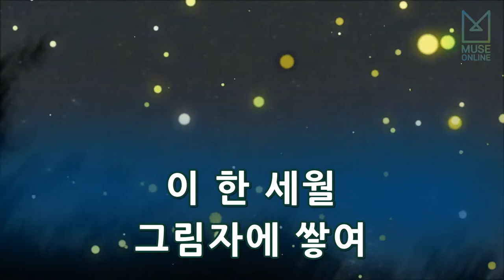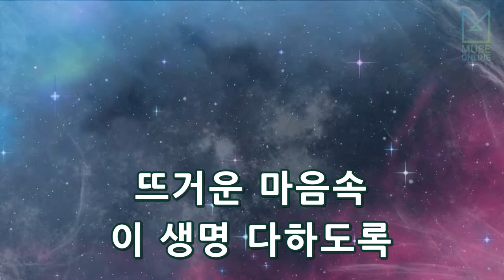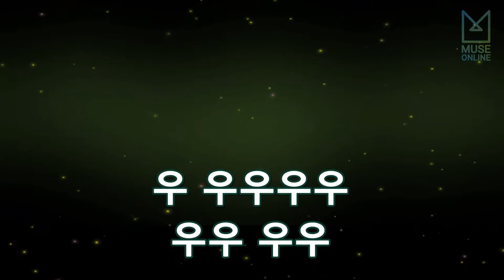[뮤즈온라인] 윤시내 - 열애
윤시내 - 열애